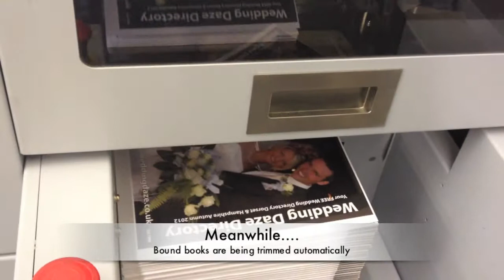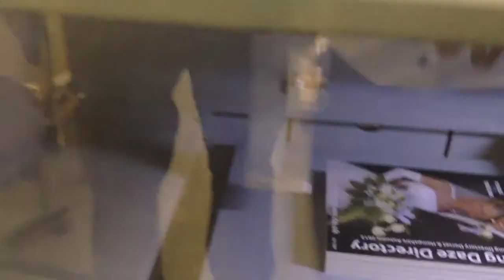Remous Automated Book Production - Short Run Books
A short video showing the latest technology we use for perfect binding your paper back books.